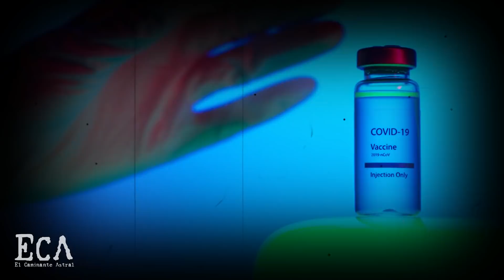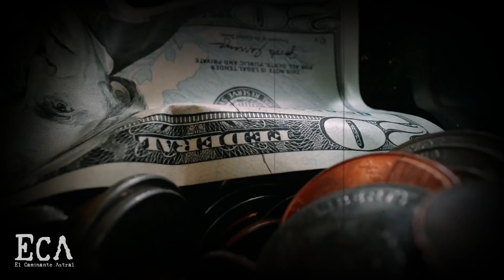Las terribles profecías de los Simpson para el año 2022 ¡Impactantes!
Las terribles profecías de los Simpson para el año 2022 ¡Impactantes!. Estas son las profecías de los simpson para este año 2022. Profecias de los simpson para el 2022. Profecias 2022.